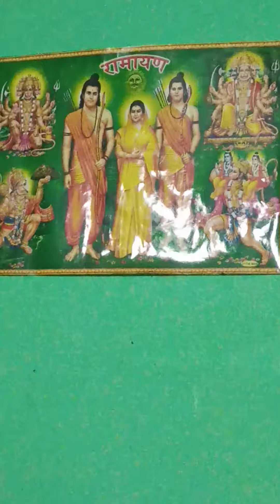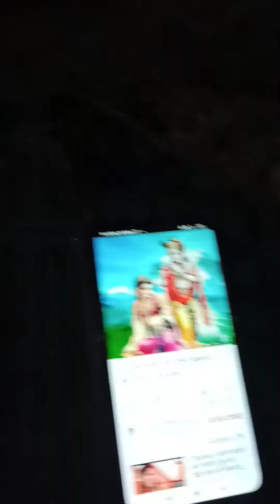happy Govardhan to all of you 🙏 aur nach gana 😁😁